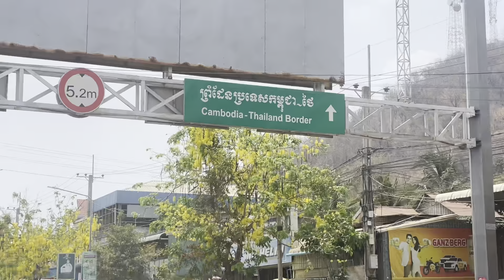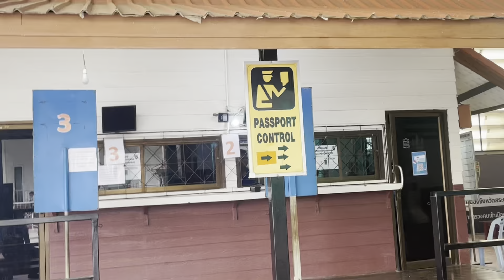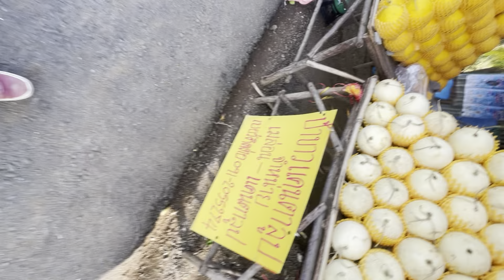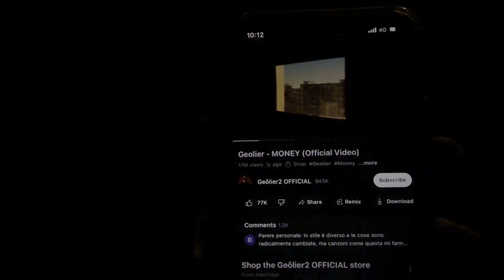Luchino Express - Dalla Cambogia alla Tailandia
Prima puntata del Luchino Express!

Ho sempre viaggiato low budget e poi mi sono chiesto: “ma se non avessi nemmeno quei pochi soldi che ho? Riuscirei comunque a viaggiare?”

Allora ho deciso di mettermi alla prova e iniziare a viaggiare senza spendere nemmeno un euro.

Quanto resisterò? Bo ahaha